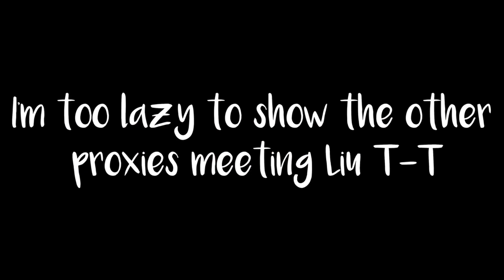The Ballerina || S2 E3 || New Member, Old Friend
Homicidal Pixie is certain Moon hid something from her. She hid her best friend is still alive. Who is it? It’s in the thumbnail. Enjoy 😉